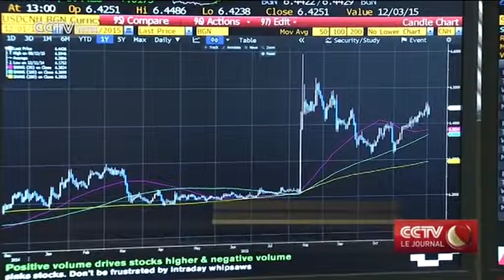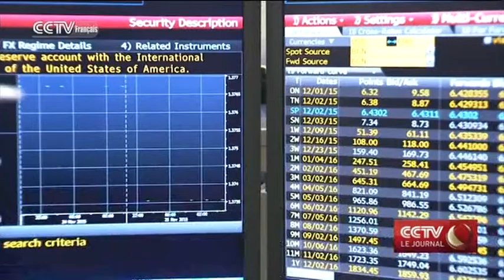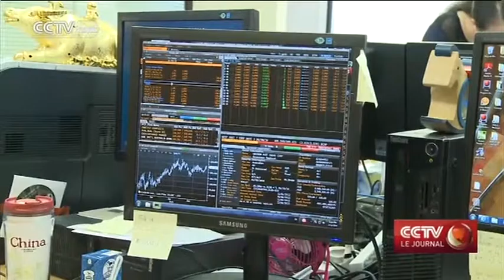Dépréciation de la monnaie chinoise：une situation complexe